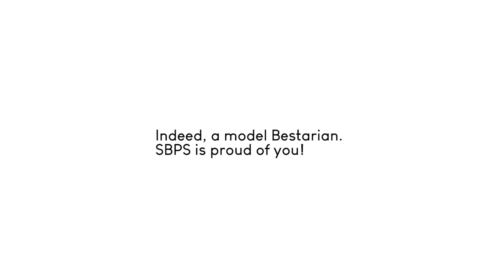Sri Bestari Private School - Model Bestarian (Teh Joyce)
Introducing our new Special Report series called MODEL BESTARIAN.

The series highlights special individuals who has made the school proud.

They are MODEL BESTARIAN to us.

We introduce you, Teh Joyce.